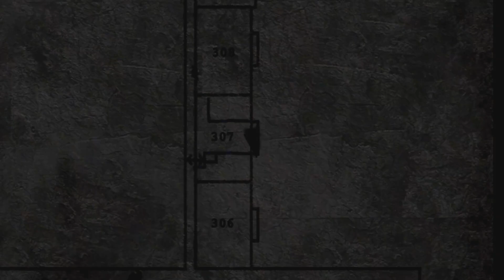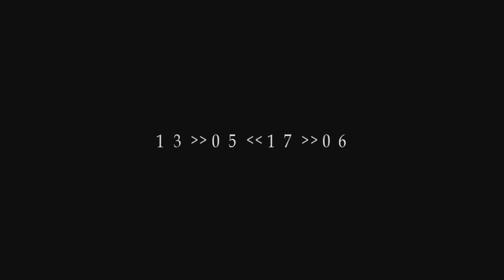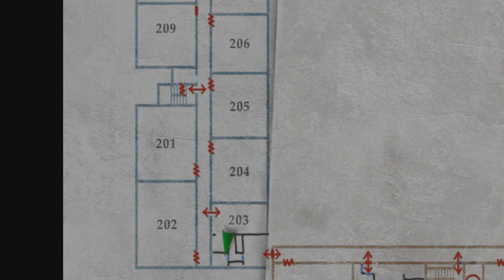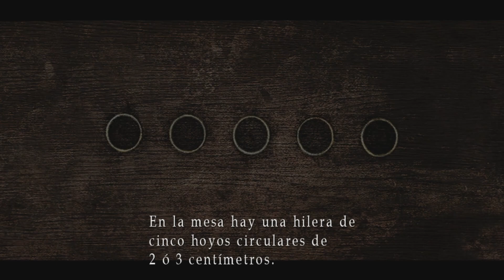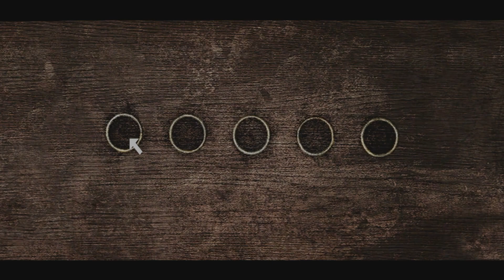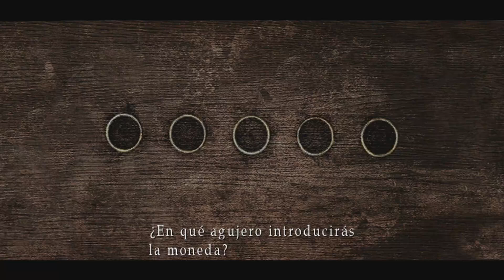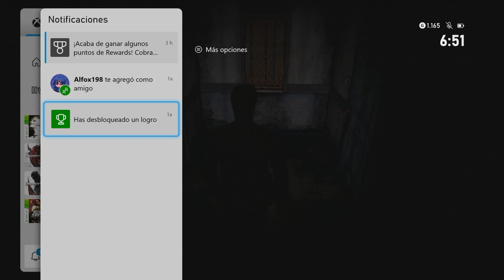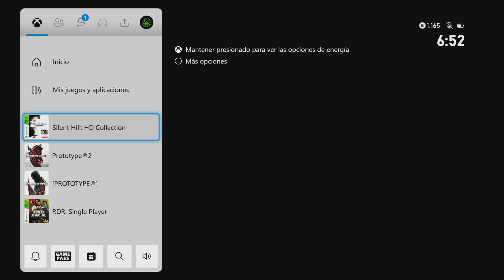Gameplay #2 de Silent Hill 2: James completa los apartamentos, lucha vs Pyramid head y halla a María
Segundo Gameplay de la serie gente... espero les guste y la apoyen por favor fuerte like plis